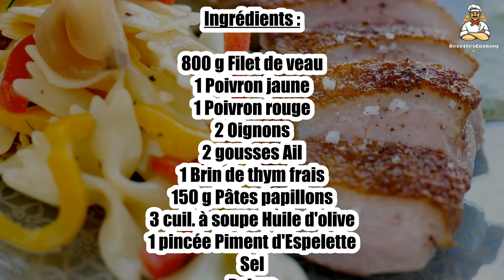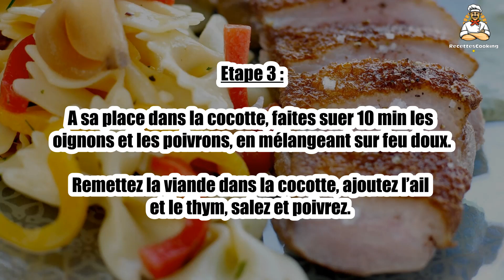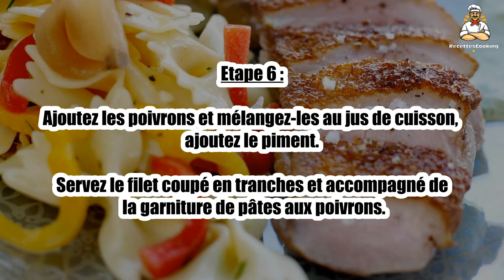Recette : Filet mignon aux poivrons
Bonjour à tous, aujourd’hui recettescooking.com vous présente la recette suivante : Filet mignon aux poivrons

TEMPS TOTAL : 50 min
Préparation : 20 min
Cuisson : 30 min

Ingrédients :

800 g Filet de veau
1 Poivron jaune
1 Poivron rouge
2 Oignons
2 gousses Ail
1 Brin de thym frais
150 g Pâtes papillons
3 cuil. à soupe Huile d'olive
1 pincée Piment d'Espelette
Sel
Poivre

Etape 1 : Pelez et émincez les oignons.

Eliminez les pédoncules et les graines des poivrons, coupez-les en lanières. Pelez et pressez les gousses d’ail.

Etape 2 : Chauffez l’huile d’olive dans une cocotte, et faites dorer le filet sur toutes ses faces, sur feu vif.

Retirez-le de la cocotte et laissez-le en attente sur une assiette.

Etape 3 : A sa place dans la cocotte, faites suer 10 min les oignons et les poivrons, en mélangeant sur feu doux.

Remettez la viande dans la cocotte, ajoutez l’ail et le thym, salez et poivrez.

Etape 4 : Couvrez et laissez mijoter 30 à 35 min sur feu doux. Retournez la viande à mi-cuisson.

Faites cuire 8 à 10 min les pâtes à l’eau bouillante et salée.

Etape 5 : Retirez la viande, gardez-la au chaud.

Egouttez les pâtes et mettez-les dans la cocotte.

Etape 6 : Ajoutez les poivrons et mélangez-les au jus de cuisson, ajoutez le piment.

Servez le filet coupé en tranches et accompagné de la garniture de pâtes aux poivrons.

00:00 Recette : Filet mignon aux poivrons
00:20 Informations sur le temps de cuisson
00:32 Ingrédients
00:46 Etape 1 : Filet mignon aux poivrons
01:00 Etape 2 : Filet mignon aux poivrons
01:16 Etape 3 : Filet mignon aux poivrons
01:29 Etape 4 : Filet mignon aux poivrons
01:43 Etape 5 : Filet mignon aux poivrons
01:58 Etape 6 : Filet mignon aux poivrons